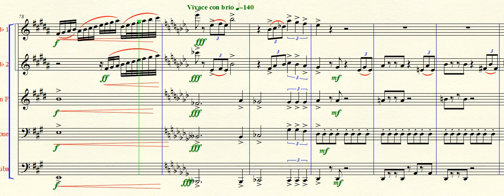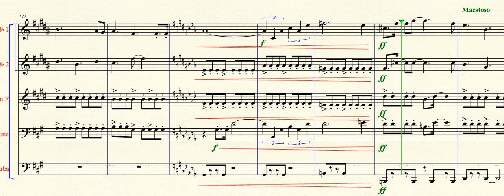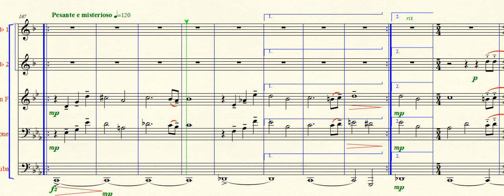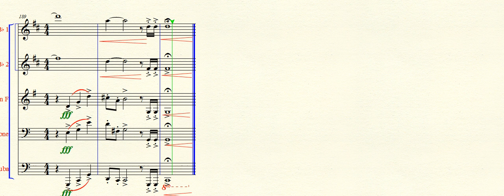Super Mario Galaxy - Brass Quintet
Music from Super Mario Galaxy 1 and  2 for brass quintet. Arranged by myself in Finale Songwriter!
I am quite distracted as of now; it is unlikely that I will be sending scores.  Sorry